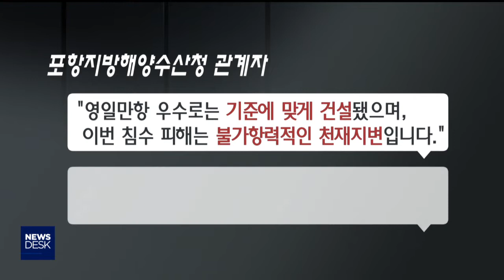태풍에 잠긴 마을…"항만 생기고 침수됐다"-박성아[포항MBC뉴스]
◀ＡＮＣ▶
태풍 미탁이 지나간 이후
천재지변은 어쩔수 없지만
인재가 겹쳐지면서 피해를 키웠다는
주장이 곳곳에서 나오고 있습니다.

포항시 흥해읍 용한리도
영일신항만 때문에 마을에 큰 피해가
발생했다며 분통을 터트리고 있습니다.

박성아 기자가 보도합니다.
           ◀ＥＮＤ▶

태풍 미탁이 휩쓸고 간 지난 3일

마을 길이 토사에 묻혀
흔적도 없이 사라졌습니다.

토사가 입구를 막아 집안으로 들어갈 수도 없고
마당과 집 안 곳곳에 침수 흔적이 가득합니다.

태풍이 몰고온 폭우로
마을이 물에 잠긴 겁니다.

           ◀ＩＮＴ▶정자선/ 피해 주민
"완전히 뭐 이렇게 (흙이 높이 차게) 돼버렸죠. 온통 물이랑 토사하고 막 그 밑으로 야단나 버렸지."

배수로가 넘쳐 나는 흙탕물을 감당하지 못하자
포항지방해양수산청이 임시로 배수 박스를 뚫어
봤지만 소용이 없었습니다.

마을이 생긴 이래 이렇게 큰 피해가 난 건
처음이고, 마을 앞에 조성된 영일만항이
피해를 키웠다며 주민들은 분통을 터뜨립니다.

           ◀ＩＮＴ▶정창연/ 피해 주민
"이 항만 공사가 없을 때는 비가 아무리 와도 바다로 그냥, 냇물도 바다로 유입되고 물도 바다로 유입됐고 (피해가 없었다.)"

주민들은 지난 2012년 영일만항이 들어서면서,
마을로 내려오는 빗물과 토사가
제대로 빠져 나가지 못한다고 주장합니다.

우수로 마저 하천에 비해 폭이 좁고 윗부분도 막혀 있어 피해가 커졌다며 피해 소송까지
제기할 방침입니다.

           ◀ＩＮＴ▶이진호/ 피해 주민
"이건 항만청에서 (한) 부실공사입니다. 저희 마을 주민들도 그렇게 결론을 냈습니다. 그래서 저희들은 단체로 항만청에 소송을 하려고 지금 준비 중입니다."

이에 대해 포항지방해양수산청은
우수로 공사는 항만 건설 당시의 기준에 맞게 CG)이뤄졌고, 이번 침수 피해는 불가항력이었다고 밝혔습니다.

또 재발 방지를 위해 우수로를 재검토하고
덮인 윗부분도 개선해 빗물이 들어갈 수 있도록조치하겠다고 밝혔습니다.